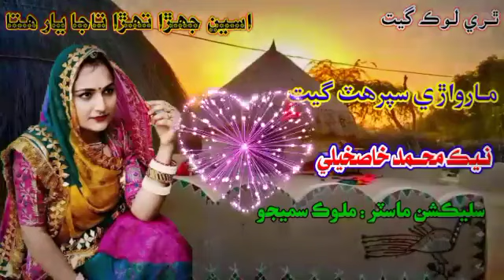Nek_Muhammad_Khaskheli_new_album_79_2022___official_channel_#nekmuhammadkhaskheli